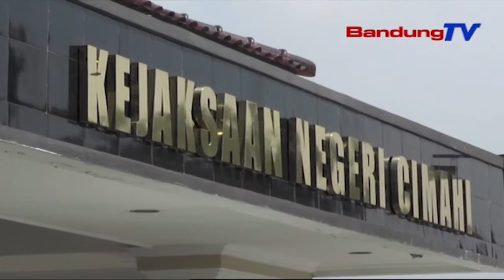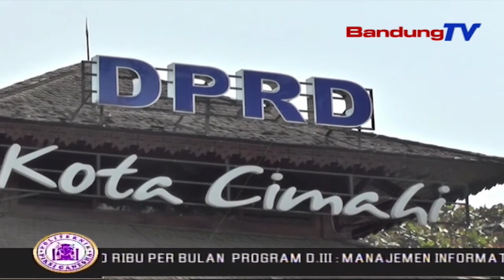Dugaan Korupsi Dana Reses DPRD Cimahi, 8 Pejabat PNS Diperiksa Kejari | SBR | BANDUNGTV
SBR | BANDUNGTV | KRISANTY | Kejaksaan Negeri, Kejari, Kota Cimahi,  Menyelidiki Dugaan Korupsi, Berupa Pemborosan Dana Reses Di Lingkungan Legislatif, Dengan Kerugian Mencapai 6 Milyar Rupiah. Dalam Hal Tersebut, Sejumlah Pejabat Dari Lingkungan Sekretariat Dprd Kota Cimahi, Mulai Dipanggil Dan Dimintai Keterangan Sebagai Saksi.